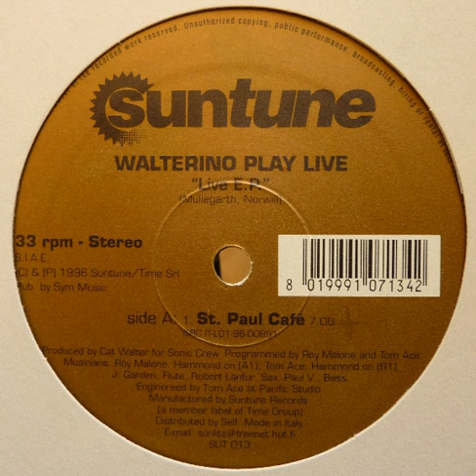Walterino Play Live ‎- St Paul Cafe (1996)